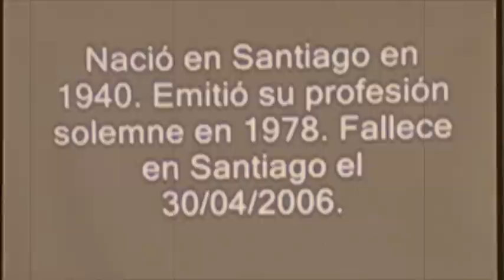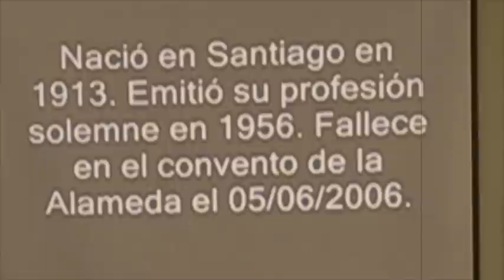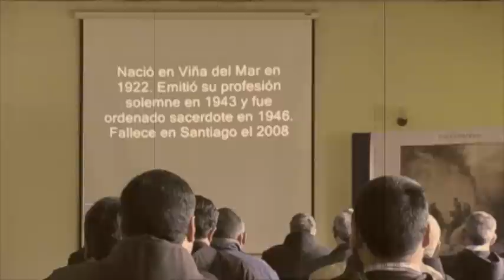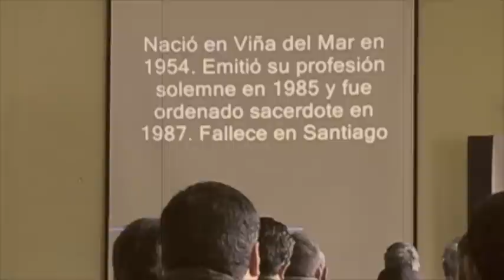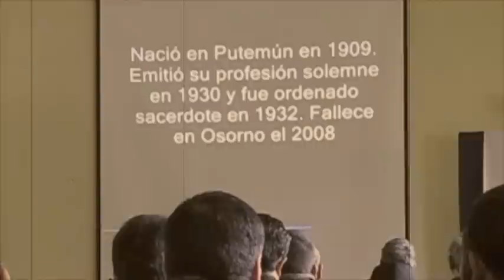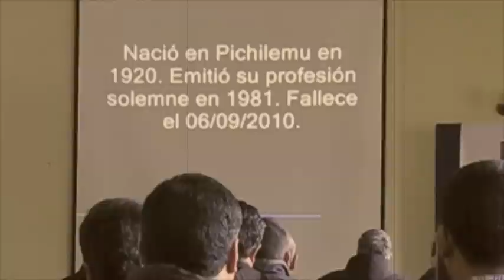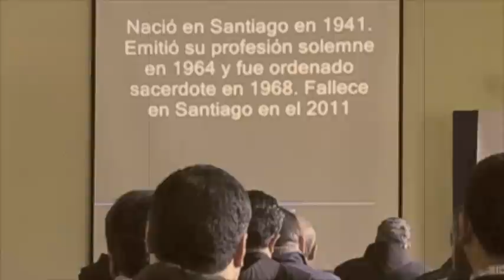Recordando a los hermanos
Exposición de un video que recuerda a los hermanos franciscanos que han fallecido durante los últimos 6 años.